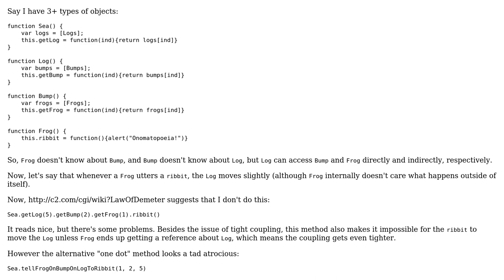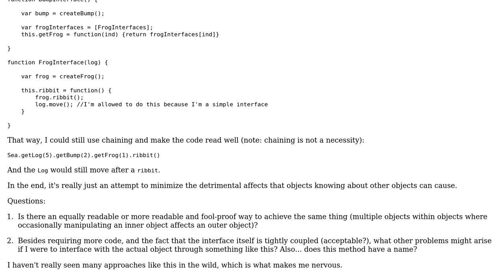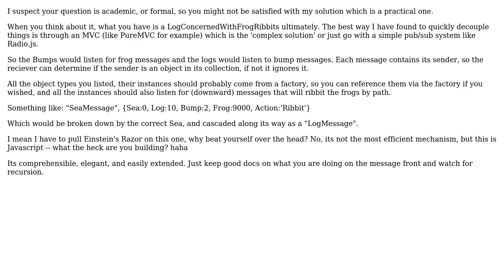Software Engineering: Object Chain through an Interface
With thanks & praise to God, and with thanks to the many people who have made this project possible! | Content (except music & images) licensed under CC BY-SA | Music | Images & others | With thanks to user Mark user Jeffrey Sweeney and the Stack Exchange Network Trademarks are property of their respective owners. You are responsible for your own actions.